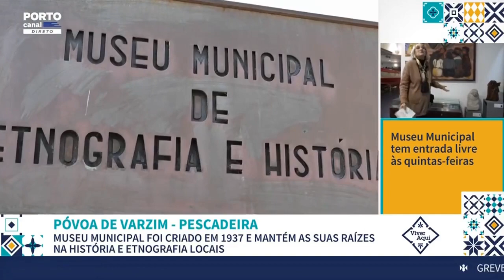PÓVOA DE VARZIM - MUSEU MUNICIPAL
O Museu Municipal foi criado em 1937 e mantém as suas raízes na história e etnografia locais.

Programa VIVER AQUI do Porto Canal em 14 de março de 2024